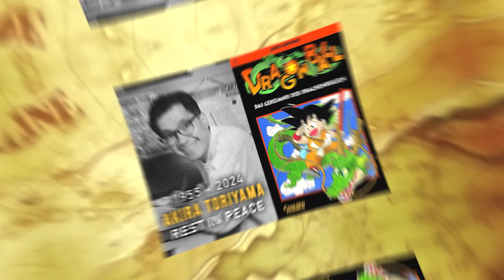GOROSEI "TEUFELSFRÜCHTE" ENTHÜLLT! 🧪 ONE PIECE Kapitel 1110 REVIEW & ANALYSE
Du hast Lust auf mehr One Piece Videos, Podcasts oder eine Theorie?

✔️ Amazon Wishlist

🔗 One Piece Strohhut
🔗 Doflamingo Brille
🔗 One Piece Jacke
🔗 Teufelsfrüchte Infos

🔗 One Piece Kapitel 1111 laut MangaPlus erscheint am 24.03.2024!

🎤 Mein Mikrofon
🎧 Meine Kopfhörer

Eiichirō Oda | Toei Animation Co., Ltd | Shueisha Inc.